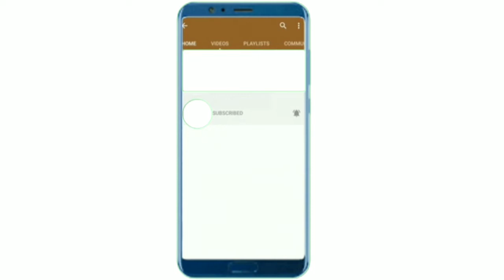people around us||इनके नाम जान लो, इंग्लिश बोलने में कोई दिक्कत नहीं होगी|dailyuse words|speak eng.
people around us||इनके नाम जान लो, इंग्लिश बोलने में कोई दिक्कत नहीं होगी|dailyuse words|speak eng.|dailyusewords #spokenenglish

in this vedio we'll learn about heloful people around us. they made our life very easy n comfortable. so watch the full vedio for whole information.

About Channel :-
English Kafi Achchhi Hai' is a place on YouTube where can learn English easily. All topics are illustrated with simple examples and with HINDI meaning too.
           Besides English Grammar you can have knowledge about facts, Motivation, Stories and lots more.

❤English Kafi Achchhi Hai❤

thank u

Hello viewers.I am  an English teacher. Here you will get vedios related to  English grammer.some typlcal topics are described in easy way so that all of you can understand better.
Any topic you want on my channel then plz comment in comment section.I will try my best to resolve your issue .
English is a Global language.so in today's scenario ,itis necessary for allto have a firm grip on this language.

Beside it you will also get fact vedios n other knowledgeable material that can improve your gk n u will be a better version of yourself.

Spirituality, morality, educational stories, ideas, andmany other things you will learn here.